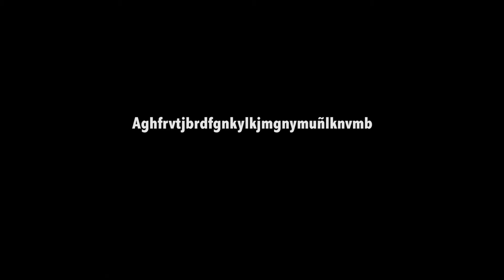Stiven Sfinter Live @ The Pómez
Stiven Sfinter, Crust Punk desde nuestro bul, Coruña.

Intro - 00:09
Robinson Croissant - 01:15
Los hímenes de Oxford - 02:05
Sadam Sandler - 03:20
Torrijas y lágrimas - 04:43
El vil perfil de Elvis (Elvisvileprofile) - 06:22

LAS LYRICS, NENO

INTRO
"Cómeme los huevos por detrás (Como si fuera un puto racimo de uvas)"

ROBINSON CROISSANT
"Robinson Croissant vivía en una isla francesa
y comía baguettes.
Robinson Croissant compraba en el Carrefour
y no estabas tú (ah, ah, ah)

Pasea por las calles de París
metiéndose sus mil gramos de speed
Y lucha contra el Agente Smith de Matrix.
Speed, Smith, Speed, Smith, Speed, Smith, Speeeeeeed.

Con su litrona de champagne
del Auchan del Auchan,
y desayuna sus torradas
de fuah de fuah de fuah con pan.

Peleando por sus derechos.
Descojones, alcohol, chorizo y queso.
Son razones para darle al exceso.
¡A la Bastilla, sí!

LOS HÍMENES DE OXFORD
no se pueden investigar
porque se empeñan en
ponerles un puto cordón policial.
Me sudan los cojones,
me suda hasta el ojal
con sus jodidas normativas,
y es que llevan años ya.

Provocándonos la arcada colectiva.
Produciendo el rebosar de las letrinas.

No hay jaqueca (sin aspirina)
Muerte al Rey (y a Joaquín Sabina)
A la mierda el bocata (si no hay nocilla)
No quiero orgías (si no son masivas)

los va a desvirgar
el puto hobbit del Elijah Wood
con su cara de anormal

VUELVE A LA COMARCA
A COMÉRSELA A GANDALF
ENANO HIJO DE PUTA"

SADAM SANDLER
"Soy judío, talibán,
testigo de Jehová,
amante de la carne
e integrante de M-CLAN.
Abogado, pederasta,
hipster en Instagram,
terrorista de Al-Quaeda,
soy Diego Tristán.

Un torero en la India,
un árbitro cabrón,
militar, funcionario,
Juan Carlos de Borbón.
Activista pro Melendi,
americano en Vietnam,
terrorista, proxeneta,
Jaime de Marichalar.

ÓDIAME JODER, PUTA ARAMIS FUSTER."

TORRIJAS Y LÁGRIMAS
"El coño de la Bernarda está de luto,
porque unos antidisturbios han matado a Pluto.
El mundo llora con aflicción
y se prepara una manifestación.

POR LOS DERECHOS PERRUNOS
PARA EQUILIBRAR SUS DESAYUNOS

Tenemos las pelotas de corbata
por si vienen a jodernos la marrana.
Güfi se ha pirado a Punta Cana
y Miki Mäus se ha alistado en las Fuerzas Armadas.

TORRIJERO DISNEYWORLD
DONALD AL PAREDÓN

Y no me toques más los huevos, Richard Gere (¡Richard Gere!)"

EL VIL PERFIL DE ELVIS (ELVISVILEPROFILE)
"Surfin' panda capa mágica
coronando olas en el parking del Alcampo.
Encero mi tabla con tu cara
y siento el karma acariciando mi almorrana.

ELVIS PALMÓ, ASÚMELO"